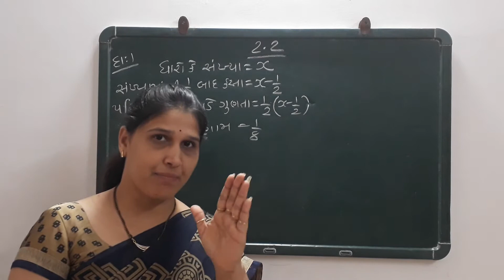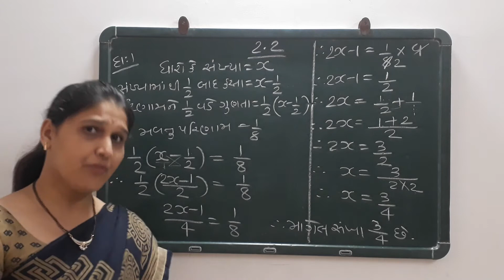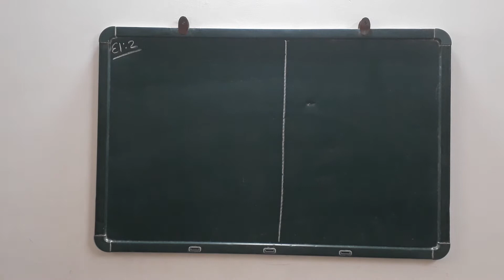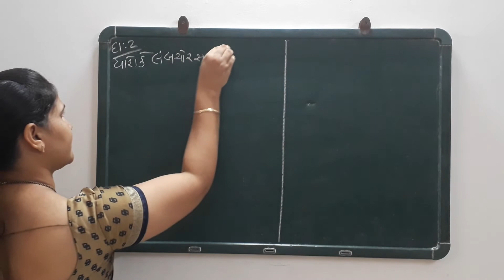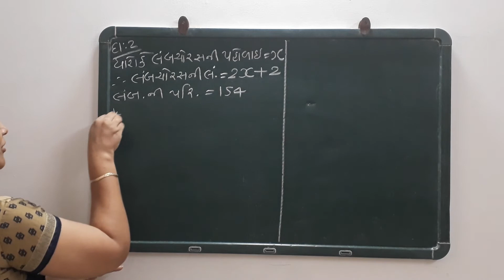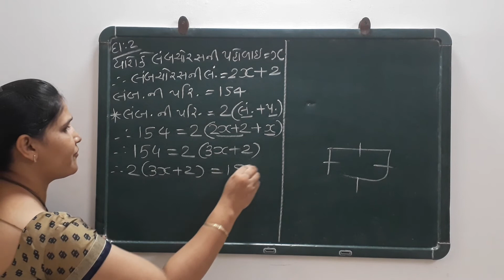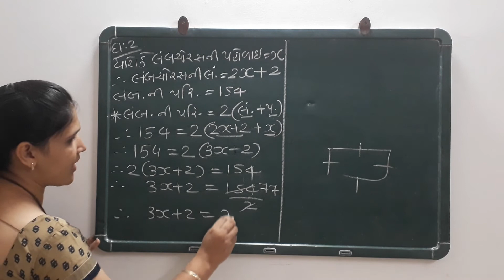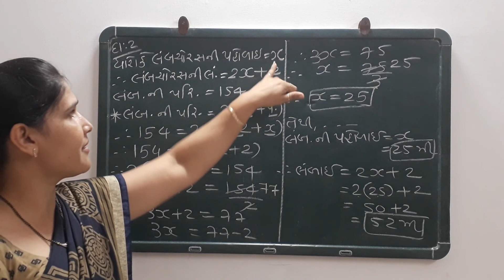R.H.KOTAK PRIMARY SCHOOL ધોરણ-8 ગણિત સ્વાધ્યાય 2 .2 દાખલા નં 1,2